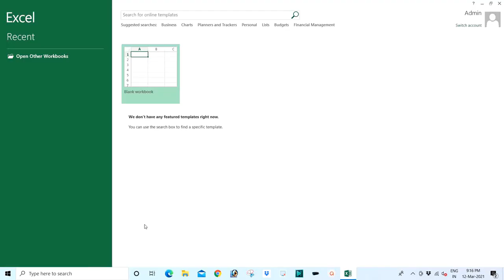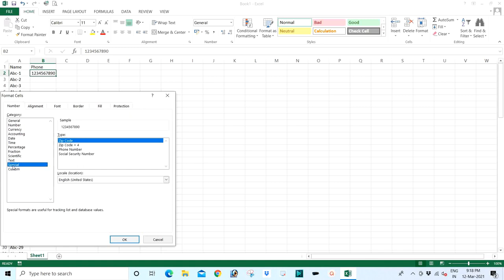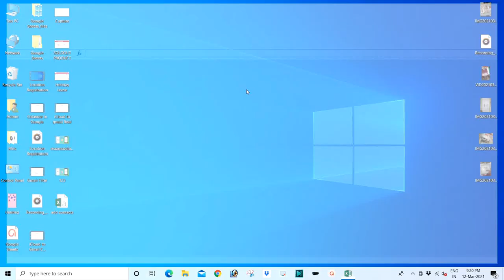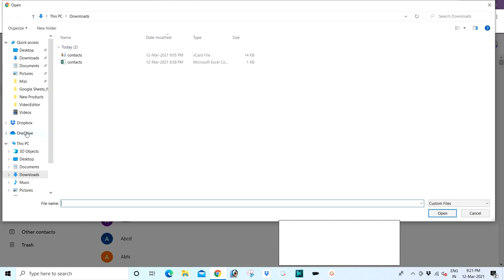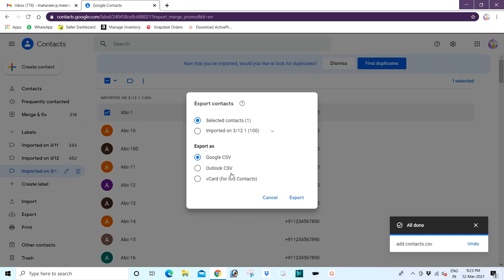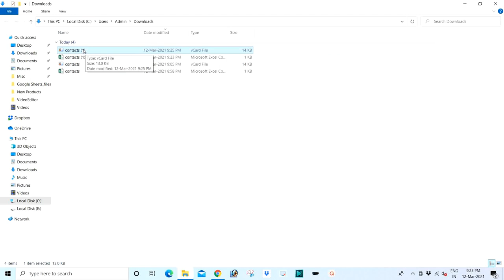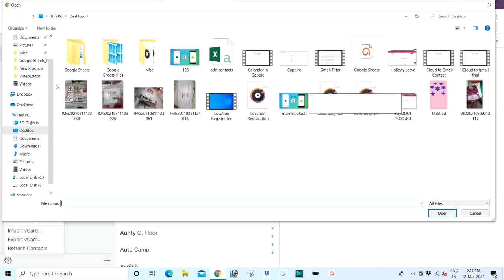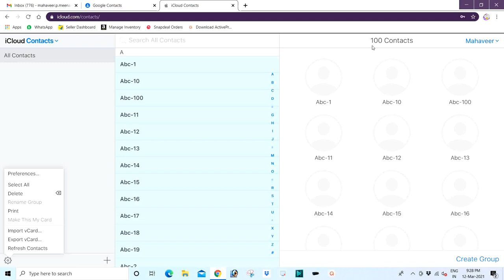How to Add Multiple Contacts in Android & iPhone !!!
Add_Contacts_iPhone_&_Android_Phone.
This video is help for everyone. How can add multiple contacts in iPhone & Android phones.